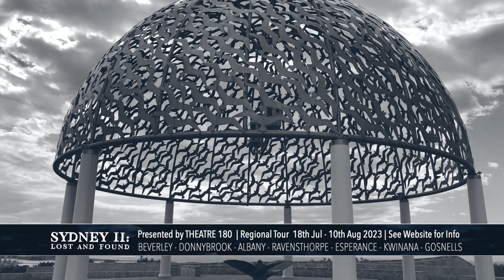SYDNEY II: Lost and Found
Written by Jenny Davis
Directed by Stuart Halusz
Starring Myles Pollard, Morgan Dukes and Tom O'Sullivan
Composer Ron Siemiginowski
Sound Designer Ben Collins
AV Designer Michael Paget
AV Production Sunburnt Films
*Live theatre performed with a cinematic background*
A true story of romance, danger, courage and fateful decisions. From the dark days of WWII and a race against time over sixty years later, comes a story of love, loss and hope.

2023 Regional WA Tour:
July 18 Beverley Town Hall
July 19 Donnybrook Memorial Hall
July 22 Albany Entertainment Centre
July 26 Ravensthorpe Town Hall
July 28 Esperance Civic Centre
August 4 & 5 Koorliny Arts Centre, Kwinana
August 10 Don Russell Performing Arts Centre, Gosnells
*Bookings through the local shires or venue